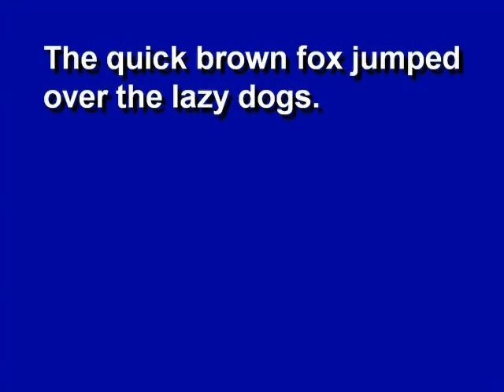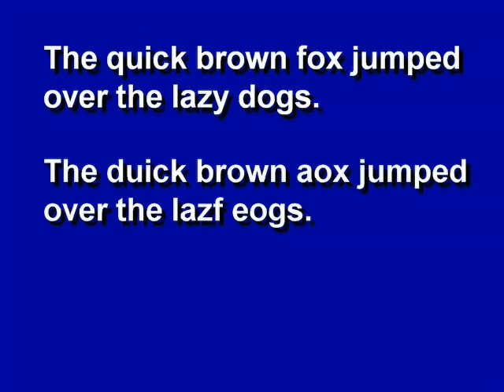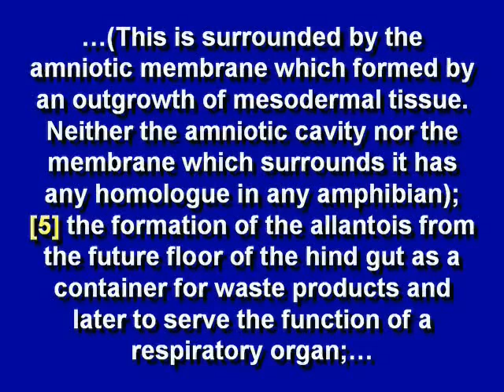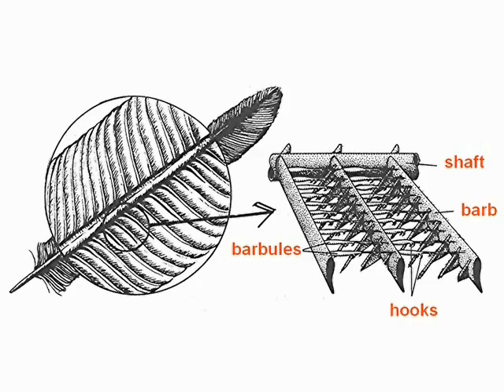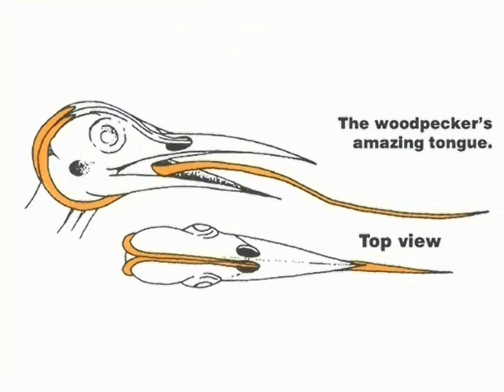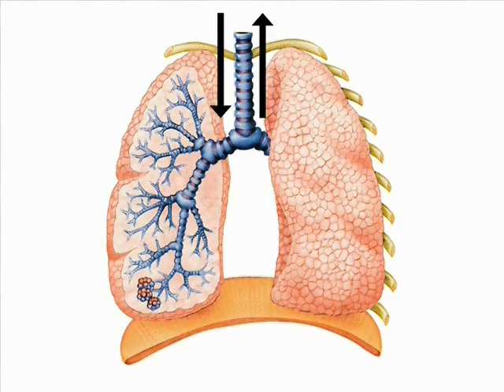Design in Nature - A Study of the Birds(Part 1 of 2)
Design-Birds